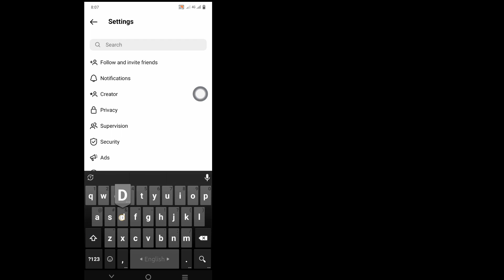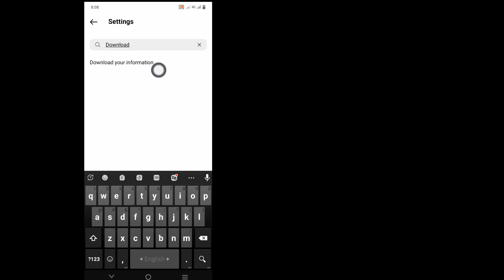How to Recover Deleted Chats on Instagram (100% WORKING)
Hi! Views,

I'm going to show you How to Recover Deleted Chats on Instagram (100% WORKING) watch this video and learn [Android & iPhone]